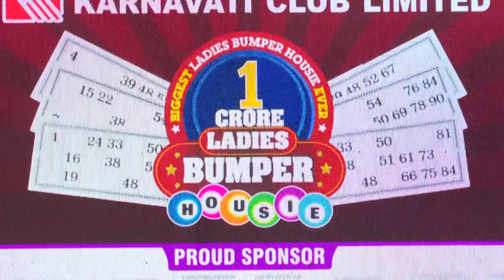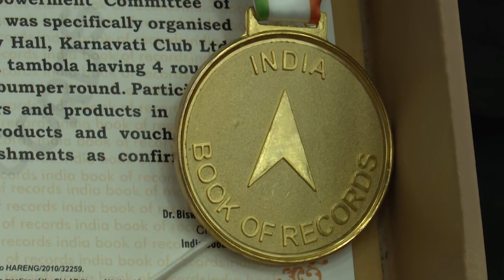Ahmedabad-based club organises a record-breaking women's Tambola event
Women's Empowerment Committee, an Ahmedabad-based organisation, gathered at Karnavati Club in the city recently in an attempt to create a record by organising the largest-ever gathering of women playing Tambola, also known as Housie.